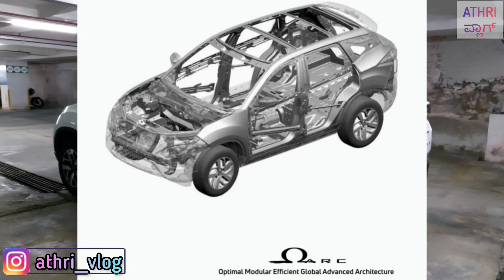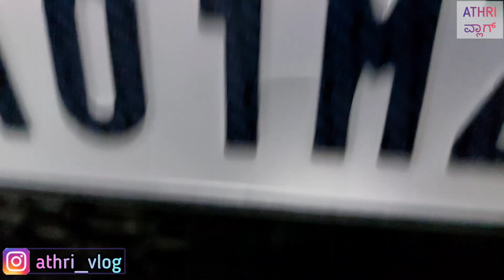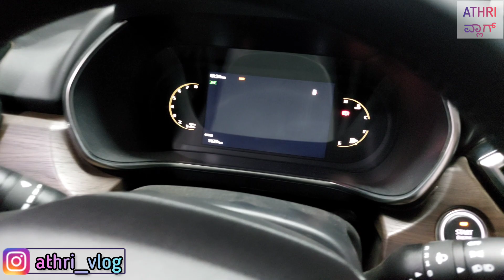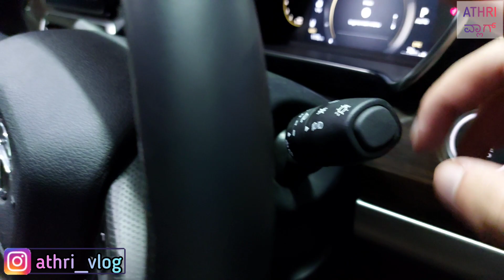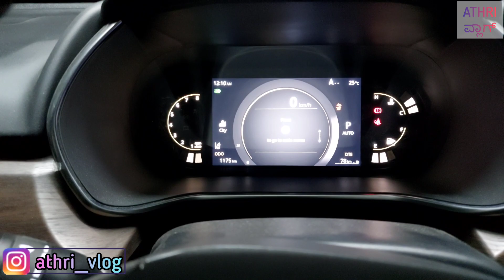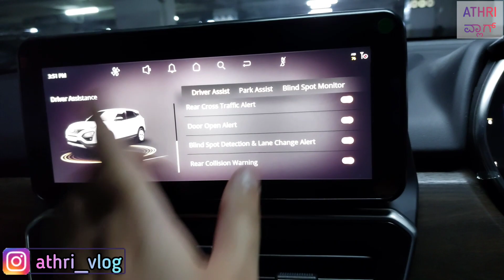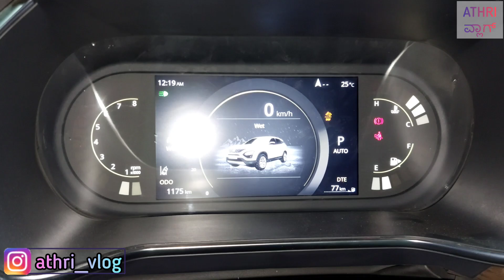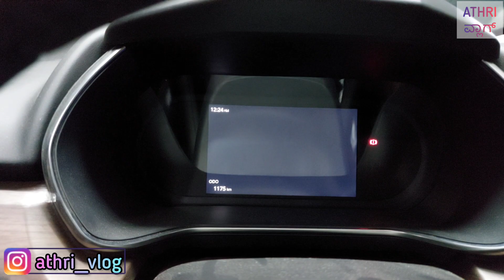Tata Harrier 2023 Facelift Review in Kannada| Level 2 Adas,360° Camera,Memory seats| Tank on Wheels🥵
Tata Harrier 2023 Facelift Review in Kannada| Level 2 Adas, 360° Camera, Memory seats etc| Tank on Wheels🥵

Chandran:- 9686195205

Address:-
Tata Motors Cars Showroom - Prerana Motors, Lalbagh Road
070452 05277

IRA Connected Car Features:-
1 Remote Commands
• Remote Smart Watch Connectivity^^
• Remote Lights On/Off
• Remote Lock/Unlock
• Remote Horn

2. Location based service
• Nearest TML Service Station
• Roadside Assistance
• Navigation (Maps Integration)
• Weather Updates
• Share My Car
• Share Location
• Valet Mode
• Geo Fencing
• Time Fencing

3. Over the Air updates
• Over the Air Updates for Telematics ECU

4. Gamification
• Tribes, for Socializing with Harrier Owners
• Most Efficient Users Of the Week/Month
(Driving Score basis)
• View Trip Details and get Advanced Drive Pattern Analytics with Driver Score

5.  Live vehicle Diagnosis
• View Car Health Dashboard
• Enhanced alerts about critical car parameters
• Custom Messages on Cluster
e.g. "Happy Birthday"
• View "Advanced Vehicle Health Reports" on monthly basis
• View "Feature Usage Analytics" and
understand patterns

6. Vehicle Security Features
• Intrusion Alert
• Remote Immobilization
• Emergency SMS
• Speed Alert
• Panic Notification
• Find My Car

Adas Level 2 Features:-
1. Autonomous Emergency Braking - Including Pedestrian & Cycle
2. Forward Collision Warning
3. Rear Collision Warning
4. Rear Cross Traffic Alert
5. Blind Spot Detection
6. Traffic Sign recognition
7. Door Open Alert
8. Lane Departure Warning
9. Lane Change Alert
10. High Beam Assist

Individual Varients Pricing:-
Manual Varients:-
XE:- 14,99,900 (Ex-sh), ORP 19,00,000
XM:- 16,44,900 (Ex-sh), ORP 20,80,000
XMS:- 17,70,000 (Ex-sh), ORP 22,35,000
XT+:- 18,69,400 (Ex-sh), ORP 23,59,000
XT+ Dark:- 19,04,400 (Ex-sh), ORP 24,03,000
XZ:- 19,24,400 (Ex-sh), ORP 24,27,000
XZ DT:- 19,44,400 (Ex-sh), ORP 24,52,000
XZS:- 20,41,400 (Ex-sh), ORP 25,96,000
XZ+:- 21,31,900 (Ex-sh), ORP 27,09,000
XZ+ DT:- 21,51,900 (Ex-sh), ORP 27,34,000
XZ+ Dark:- 21,19,900 (Ex-sh), ORP 27,53,000
XZ+ Jet:- 21,19,900 (Ex-sh), ORP 26,94,000
XZ+ Red Dark:- 21,76,900 (Ex-sh), ORP 27,66,000

Automatic Varients:-
XMAS:- 19,00,000 (Ex-sh), ORP 23,97,000
XTA+:- 19,99,400 (Ex-sh), ORP 25,21,000
XTA+ Dark:- 20,34,400 (Ex-sh), ORP 25,87,000
XZA:- 20,54,400 (Ex-sh), ORP 26,12,000
XZA DT:- 20,74,400 (Ex-sh), ORP 26,37,000
XZAS Dark:- 22,06,400 (Ex-sh), ORP 28,03,000
XZA+:- 22,61,900 (Ex-sh), ORP 28,72,000
XZA+ DT:- 22,81,900 (Ex-sh), ORP 28,97,000
XZA+ Dark:- 22,96,900 (Ex-sh), ORP 29,16,000
XZA+ Jet:- 22,49,900 (Ex-sh), ORP 28,57,000
XZA+ Red Dark:- 23,06,900 (Ex-sh), ORP 29,29,000
XZA+(o):- 23,61,900 (Ex-sh), ORP 29,98,000
XZA+(o) DT:- 23,81,900 (Ex-sh), ORP 30,23,000
XZA+(o) Dark:- 23,96,900 (Ex-sh), ORP 30,42,000
XZA+(o) Red Dark:- 24,06,900 (Ex-sh), ORP 30,54,000